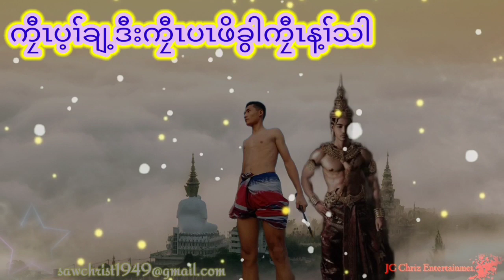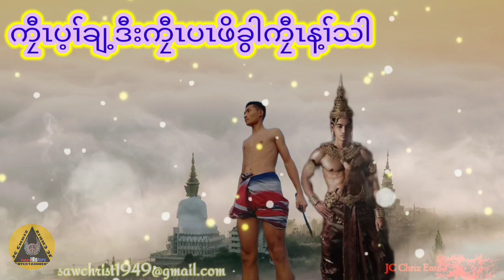🔶#114#JcChrizEntertainment Karen Story(ကၠီၤပ့ၢ််ချ့ဒီးကၠီၤန့ၢ််သါ)Part 1 2023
please don't re uploading on other channel

MINECRAFT
This Music is Great For Making Minecraft video for YouTube!